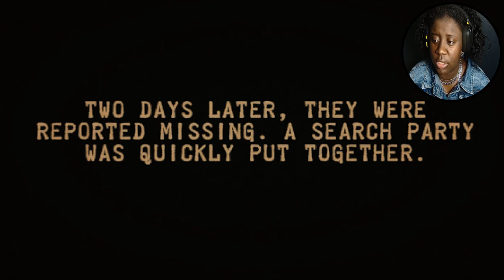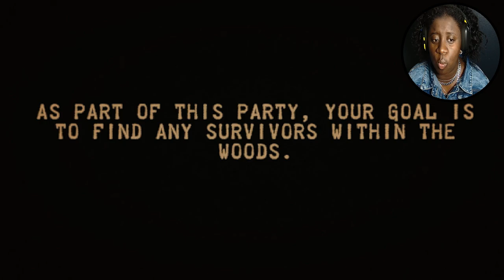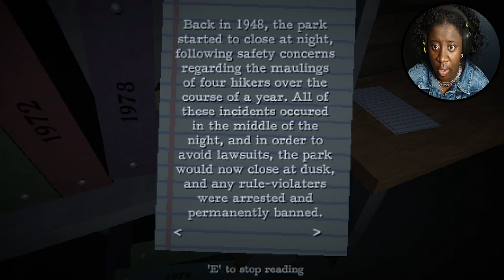GET AWAY FROM ME | KaiTober Ep. 16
3. repost our KaiTober trailer (which is on the IG) to your IG story and tag us
4. watch vids to get hints to get the final answer!!

Game: Lurking darkness
Developer: ScrumptiousChicken

Deuces!